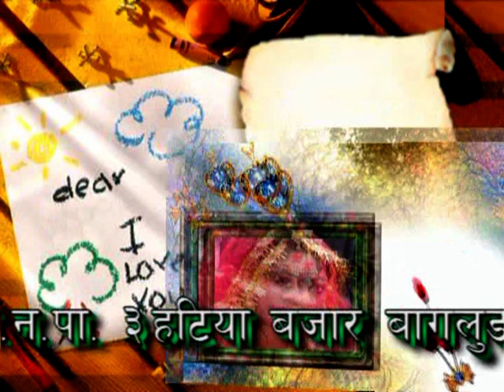NABINA MARRY CD | PART 5